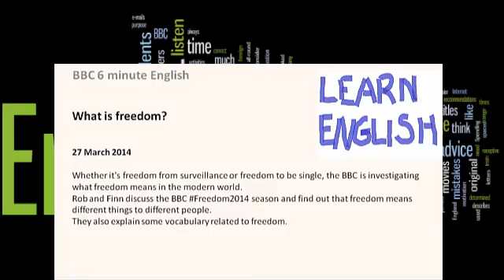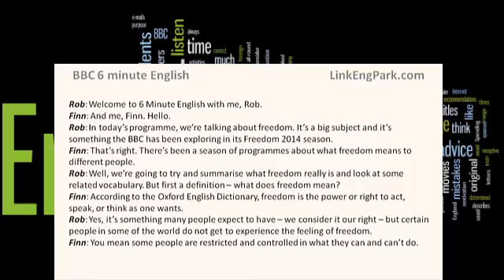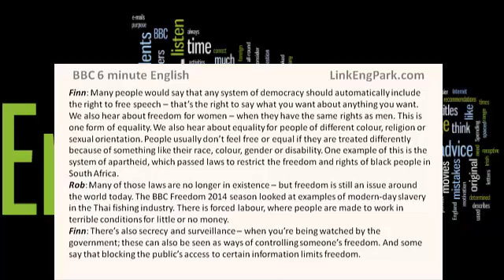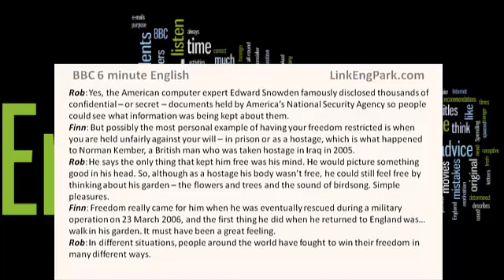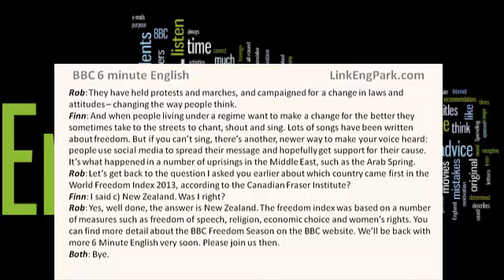Video listening 23 with transcript: What is freedom?